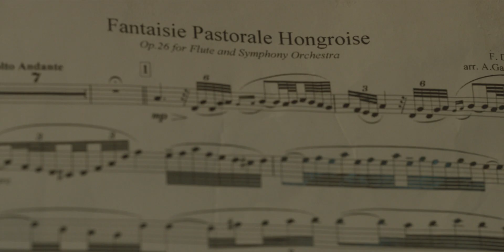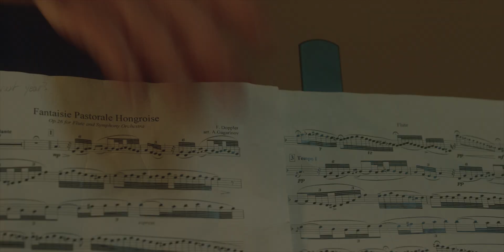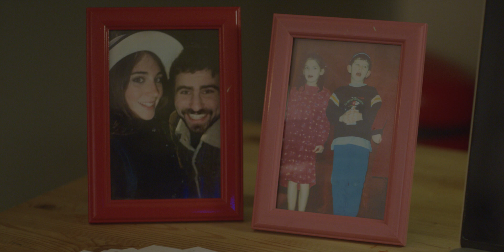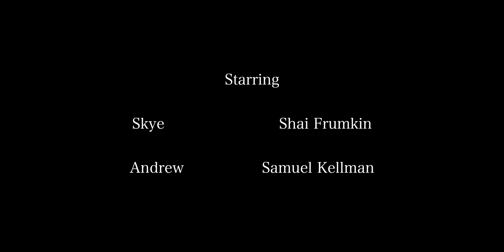Dream State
director Sean Velasco-Dodge |  writer/producer Shai Frumkin

Two siblings trying to cope with the recent death of their father.